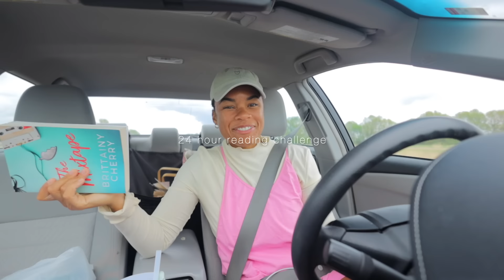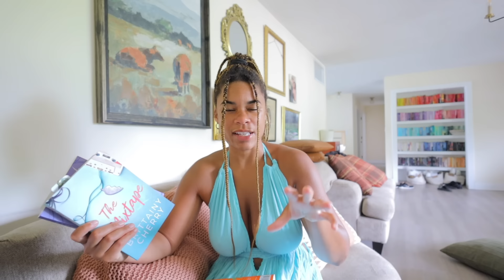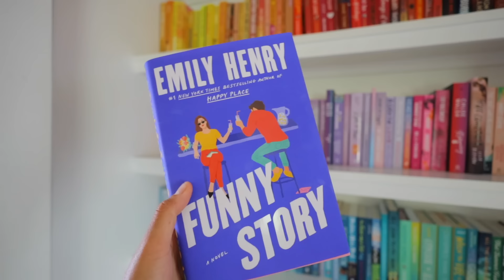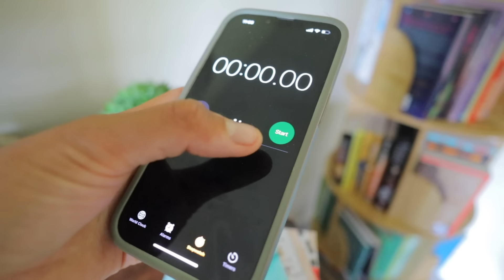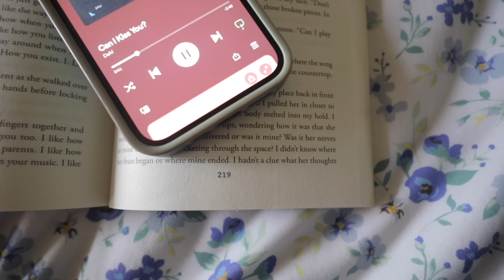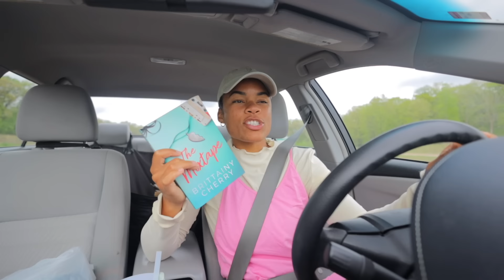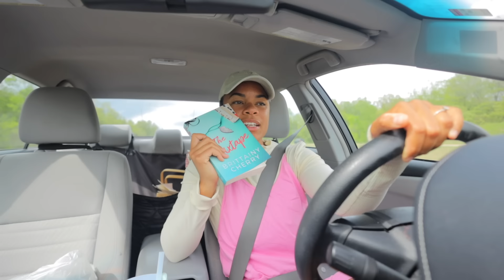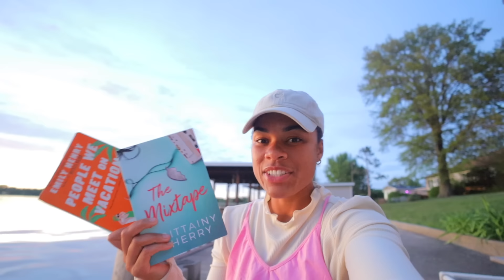24 HOUR READATHON ✨ how many books can i read in 24 hours? will i finish the reading challenge?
24 HOUR READATHON ✨ how many books can i read in 24 hours? will i finish the reading challenge?

Links:
Halter dress

Books:
The mixtape
People we meet on vacation